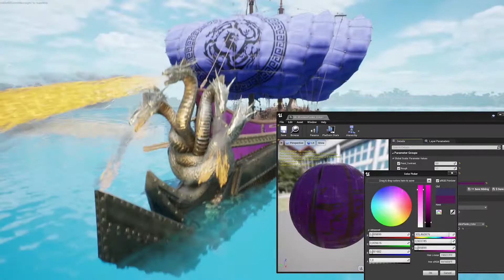Trireme Ship Customization